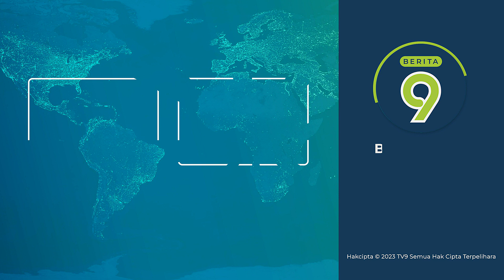Jamie Foxx Dimasukkan Ke Hospital Akibat Komplikasi Kesihatan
Pelakon ternama Hollywood yang juga pemenang Oscar, Jamie Foxx dilaporkan sedang dirawat dan berada di bawah pemerhatian doktor di sebuah hospital di Georgia, Amerika Syarikat.